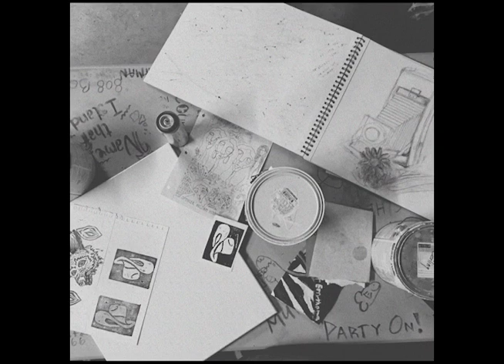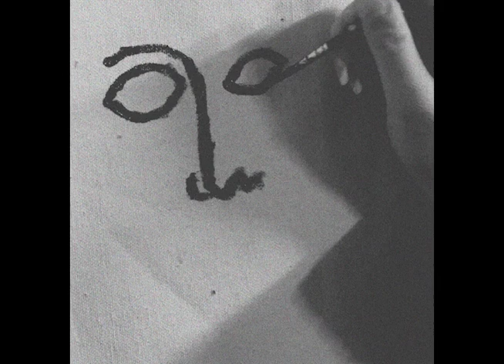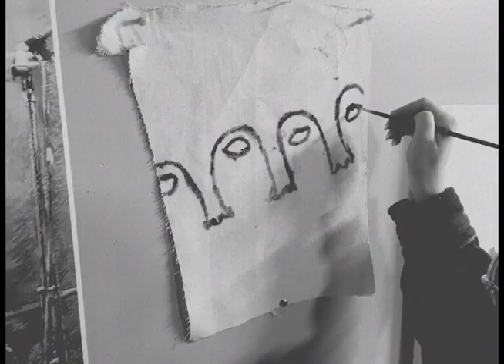The College Artist: A Short Film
Constraints:
Only black and white still photography
No audio

Shot and edited in under 24 hours.